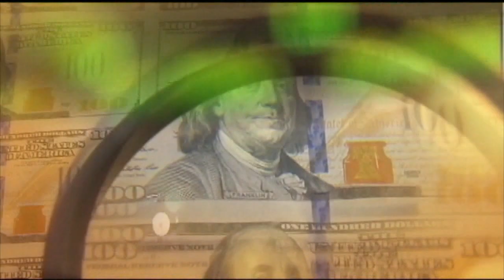Biden, McCarthy reach deal to raise the nation's legal debt ceiling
President Joe Biden and House Speaker Kevin McCarthy reached an "agreement in principle" to raise the nation's legal debt ceiling, but now Congress must rush to approve the spending cuts package in a matter of days to avert a potentially disastrous U.S. default.

The agreement risks angering both Democratic and Republican sides as lawmakers Sunday begin to unpack the the concessions made to compromise. Negotiators agreed to some Republican demands for increased work requirements for recipients of food stamps that had sparked an uproar from House Democrats as a nonstarter. But they stopped short of greater spending cuts overall that Republicans wanted.